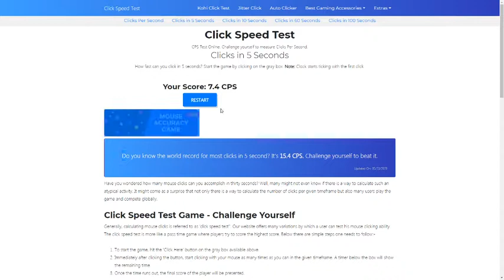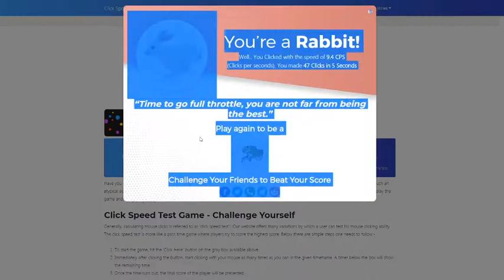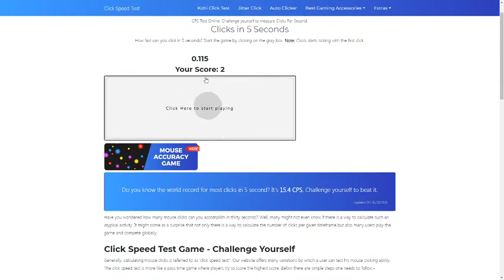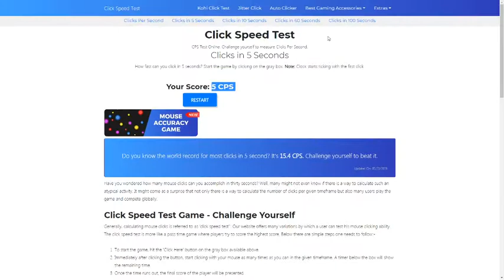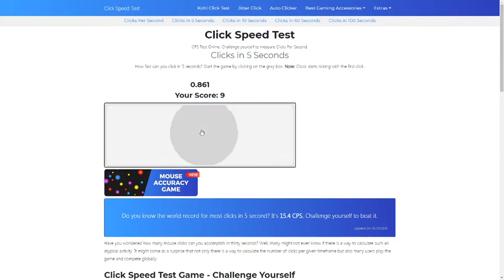9.6 cps 8.4 hard clicking